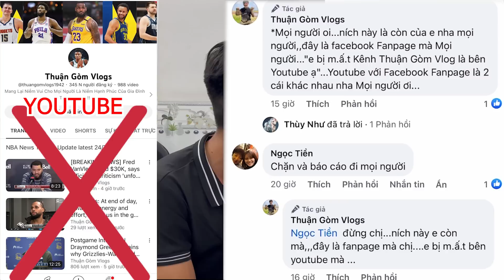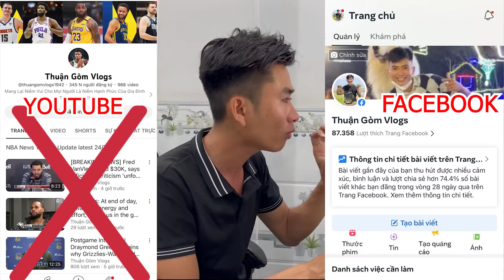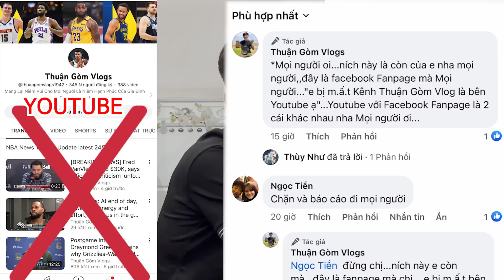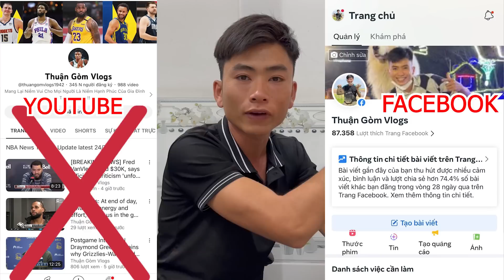Rất nhiều người đã HUỶ ĐĂNG KÝ KÊNH Thuận Gòm...Tại sao...? Lí Do là ở đây...?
: Mang Niềm Vui Đến Mọi Người Là Hạnh Phúc Của Gia Đình Thuận Gòm❤❤ :
© Bản quyền thuộc về Thuận Gòm Troll
® Do not reup
: Cảm Ơn Rất Niều :